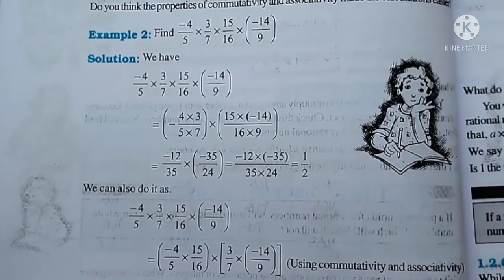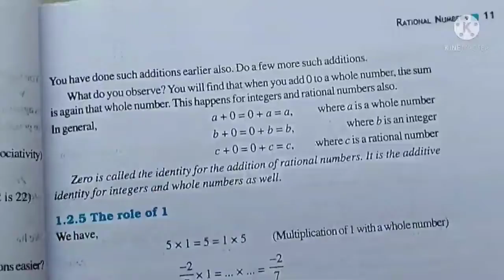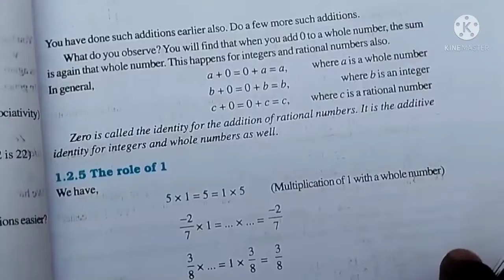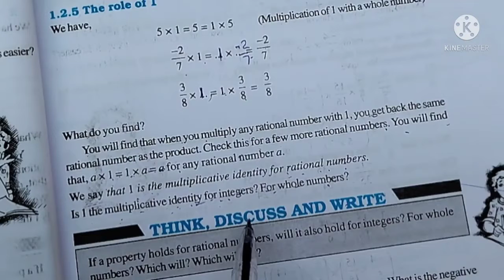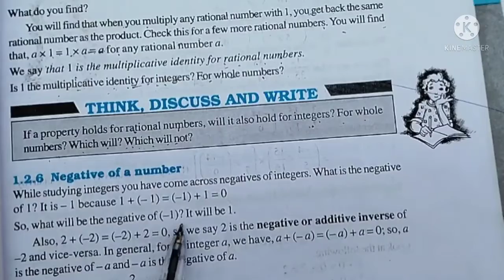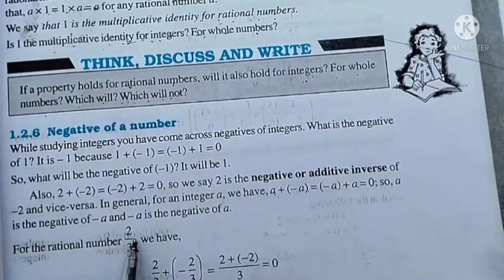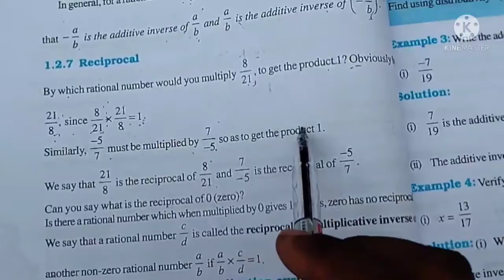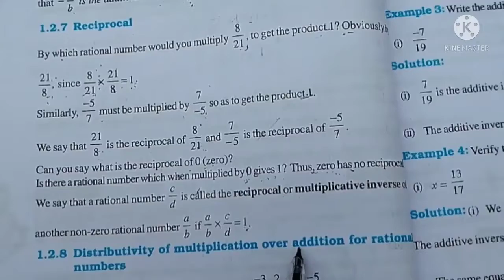Chapter-1 Rational Numbers ( Distributivity Properties) Part-11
Created By Shahjad Khan From tegore School Parbatsar                                                                 Distributivity Properties